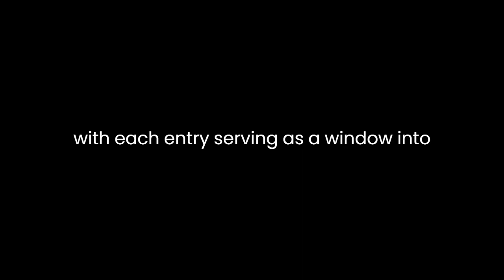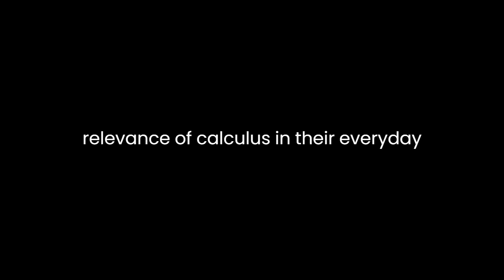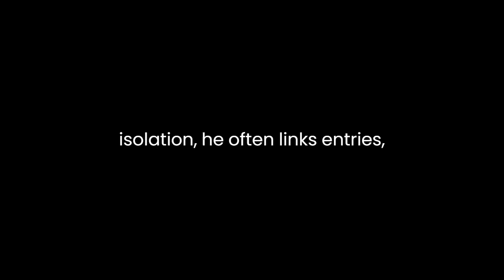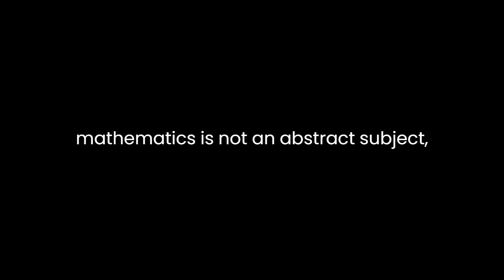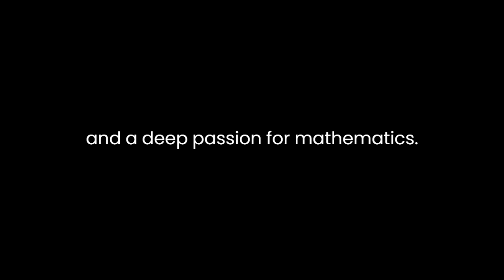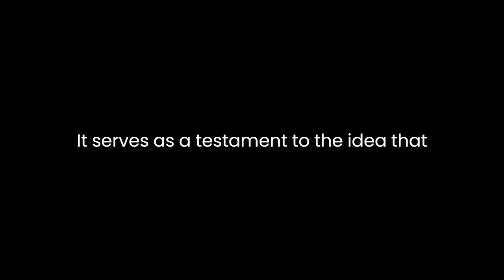"Maths Dictionary" By Peter Robson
"Maths Dictionary" by Peter Robson: A Literary AnalysisIn Peter Robson's "Maths Dictionary," readers embark on a journey through the labyrinthine world of mathematics, guided by the author's lucid explanations and engaging prose. While the title may suggest a mere reference book, Robson's work transcends the conventional boundaries of a dictionary, offering not only definitions but also insights, historical context, and a sense of wonder about the subject.Robson's work is not a traditional dictionary that lists terms in alphabetical order with concise definitions. Instead, it unfolds as a narrative, with each entry serving as a window into a unique mathematical concept. This unconventional approach enables Robson to create a rich tapestry of mathematical knowledge, interweaving definitions with anecdotes, history, and practical applications. As a result, "Maths Dictionary" becomes not just a reference book but a captivating exploration of mathematics itself.One of the defining features of Robson's work is his ability to demystify complex mathematical concepts. He does not shy away from tackling formidable subjects like calculus, geometry, and algebra. Instead, he breaks them down into digestible pieces, using accessible language and relatable examples. For instance, in his entry on "Calculus," Robson begins with the question, "Have you ever wondered how to measure the steepness of a hill?" This down-to-earth approach invites readers to see the relevance of calculus in their everyday lives, making it less intimidating.Moreover, Robson's historical narratives add depth and context to his definitions. In entries such as "Pythagoras" and "Fermat's Last Theorem," he takes readers on a journey through time, explaining the origins of mathematical ideas and the contributions of famous mathematicians. By doing so, Robson helps readers appreciate the evolution of mathematical thought, highlighting the enduring nature of mathematical principles.The book's narrative structure also allows Robson to explore the interconnectedness of mathematical concepts. Rather than presenting each term in isolation, he often links entries, demonstrating how one idea leads to another. This approach encourages readers to see mathematics as a cohesive system rather than a collection of isolated facts. For example, in the entry on "Exponents," Robson seamlessly transitions to "Logarithms," showing how these two concepts are intimately related and building a deeper understanding of mathematical relationships.Robson's "Maths Dictionary" goes beyond theory by offering real-world applications of mathematical concepts. In the entry on "Statistics," he explains the importance of statistics in fields like medicine and economics, highlighting its practical relevance. This approach underscores the idea that mathematics is not an abstract subject but a powerful tool for solving real-world problems.One of the book's standout qualities is its accessibility. Robson takes care to define not only mathematical terms but also common misconceptions and pitfalls. For instance, in the entry on "Division," he addresses the often-confusing concept of dividing by zero, clarifying why it is undefined. This attention to detail ensures that readers, regardless of their mathematical background, can engage with the content without feeling overwhelmed.Furthermore, Robson's writing style is engaging and approachable. He uses anecdotes, humor, and everyday language to make the subject matter relatable. His passion for mathematics shines through, making it contagious for readers. Instead of a dry academic exercise, "Maths Dictionary" becomes a delightful exploration of the beauty and elegance inherent in mathematical thinking.In conclusion, Peter Robson's "Maths Dictionary" transcends the traditional boundaries of a reference book. It is a literary work that combines definitions, historical narratives, real-world applications, and a deep passion for mathematics. Through its unconventional approach, the book not only educates but also inspires readers to appreciate the profound and enduring impact of mathematics on our lives. It serves as a testament to the idea that mathematics is not an abstract, daunting subject but a fascinating and accessible realm waiting to be explored.